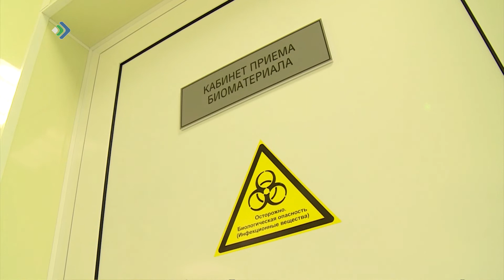Данные по коронавирусу на 1 декабря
Впервые за долгое время в Коми число вылечившихся от ковида за сутки превысило количество заболевших. Инфекция подтверждена у 287 человек, выздоровели 373. За сутки зарегистрировано девять летальных случаев, общее количество жертв болезни с начала пандемии – 2304 человека.